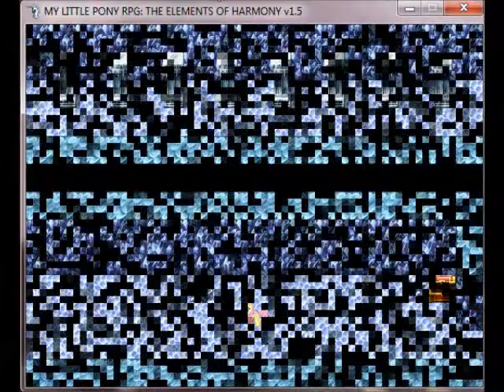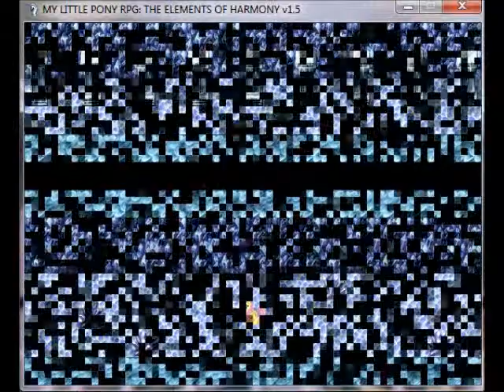MLP FIM RPG The Elements of Harmony Part 25, The Ice Cave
the dreaded ice cave.